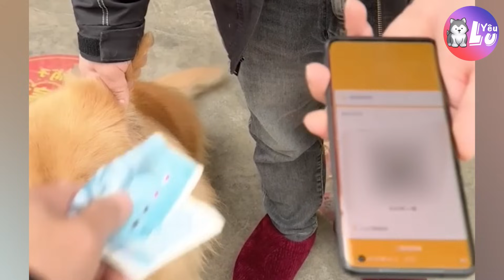Nàng chó Golden mang con ra tiệm tạp hóa để đổi thức ăn 😂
🐶🐱 Yêu Lu Official 🐱🐶
Hãy bình luận cho mình biết nội dung mà các bạn muốn mình thực hiện vào video tiếp theo nhé 🐶🐱
Cảm ơn mọi người rất nhiều ạ 🥰